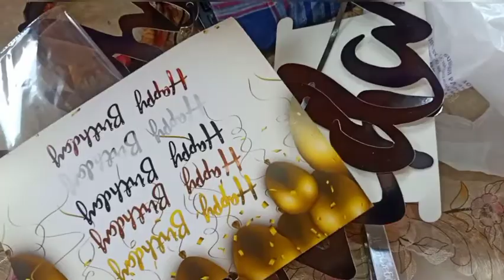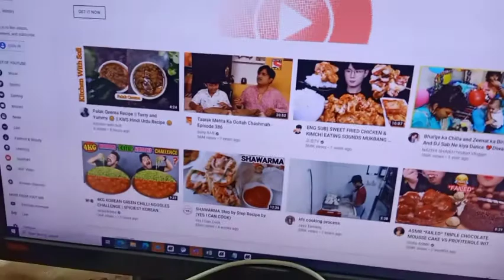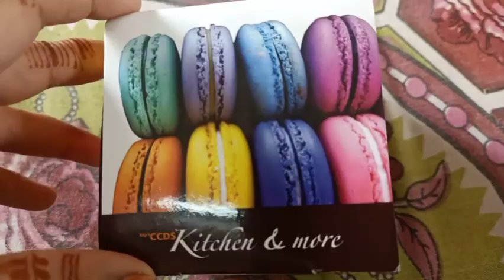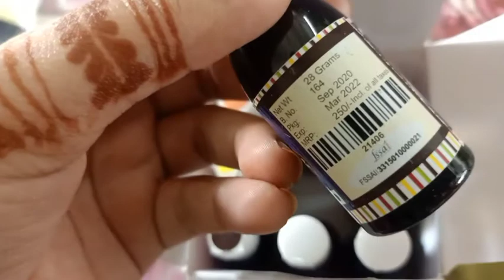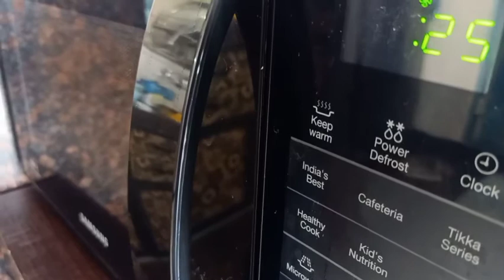🎊Birthday Preparation Vlog🎉 || 25th February Celebration 🥳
Assalamu alaikum